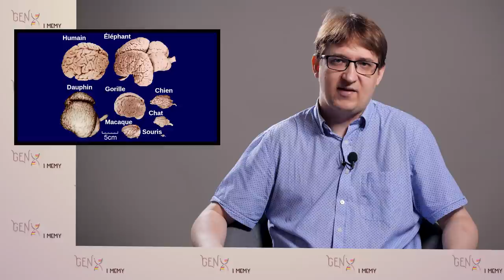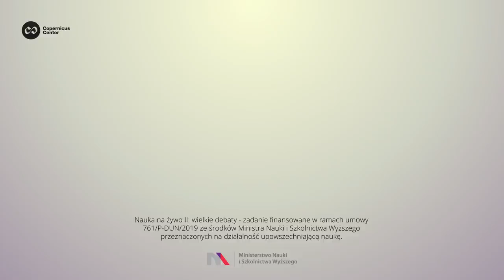Ewolucyjny wyścig zbrojeń: mimikra, królowa niewolników, pasożyty lęgowe i zasada życia-obiadu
Jeśli czytaliście „Samolubny gen” Richarda Dawkinsa, to prawdopodobnie pamiętacie, dlaczego zające powinny być szybsze od lisów.

Sprawa jest bardzo prosta. W tym pojedynku biegowym zając walczy o życie, a ścigający go drapieżnik – jedyne o obiad. Żaden obiad nie jest oczywiście wart więcej niż życie, dlatego zające poddane są silniejszej presji selekcyjnej. W toku ewolucji powinny one więcej niż lisy inwestować w szybkość – inaczej by wyginęły. Taki schemat ewolucji, zgodnie z którym ofiara znajdzie się pod większą presją niż drapieżnik i w związku z tym wytworzy silniejsze adaptacje w jakiejś dziedzinie, Dawkins i John Krebs nazwali „zasadą życia-obiadu”.

W bardziej ogólnej perspektywie zasadę tę można uznać za przykład tzw. ewolucyjnego wyścigu zbrojeń. To kolejna interesująca metafora, która zrobiła w biologii ogromną karierę. Może ona opisywać bardzo zawiłe interakcje występujące pomiędzy różnymi gatunkami, a nawet pomiędzy osobnikami należącymi do tego samego gatunku.

Scenariusz i prezentacja: Łukasz Kwiatek
Kamera i montaż: Piotr Urbańczyk

Seria „Memy i geny” porusza zagadnienia na styku biologii ewolucyjnej, etologii poznawczej i ekologii behawioralnej. Opowiada o tym, w jaki sposób zachowania zwierząt i ich umysły kształtują się pod wpływem rozmaitych presji wywieranych przez środowisko przyrodnicze i społeczne.

Nauka na żywo II: wielkie debaty - zadanie finansowane w ramach umowy 761/P-DUN/2019 ze środków Ministra Nauki i Szkolnictwa Wyższego przeznaczonych na działalność upowszechniającą naukę.

Przywoływane publikacje:
Richard Dawkins, John Richard Krebs, Arms races between and within species, PNAS B, 21 September 1979, Volume 205, Issue 1161.
Hugh Bamford Cott, Adaptive coloration in animals, Methuen, Oxford University Press 1940
Lincoln P. Brower, Avian Predation on the Monarch Butterfly and Its Implications for Mimicry Theory, The American Naturalist, Volume 131, Jun. 1988
Bates, H.W. (1862). "Contributions to an Insect Fauna of the Amazon Valley. Lepidoptera: Heliconidae". Transactions of the Linnean Society. 23 (3): 495–566
F. Müller, Ituna and Thyridia: a remarkable case of mimicry in butterflies, Trans. Entomol. Soc. Lond, 1879
NE Langmore et al., The evolution of egg rejection by cuckoo hosts in Australia and Europe, Behavioral Ecology 16 (4), 686-692
Justin A. Welbergen, Nicholas B. Davies, A parasite in wolf's clothing: hawk mimicry reduces mobbing of cuckoos by hosts, Behavioral Ecology, Volume 22, Issue 3, May-June 2011, Pages 574–579,
Alexandra Achenbach, Susanne Foitzik, First evidence for slave rebellion: enslaved ant workers systematically kill the brood of their social parasite Protomognathus americanus, Evolution: International Journal of Organic Evolution, Volume 63, Issue 4, April 2009, Pages 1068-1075
AC Geffre et al., Honey bee virus causes context-dependent changes in host social behavior, Proceedings of the National Academy of Sciences 117 (19), 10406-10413
Katherine S. Geist et al., Family quarrels in seeds and rapid adaptive evolution in Arabidopsis, PNAS May 7, 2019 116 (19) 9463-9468; first published April 25, 2019
Mat Ridley, Czerwona królowa, przeł. Alexandra Milos et. Al, Rebis 2010
Robert Trivers, Parent-Offspring Conflict, American Zoologist, Volume 14, Issue 1, February 1974, Pages 249–264,